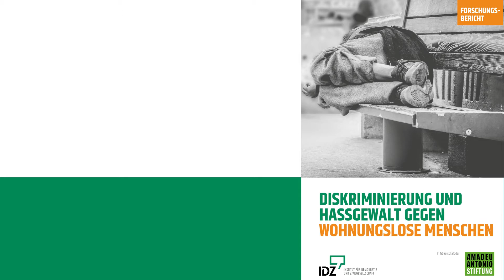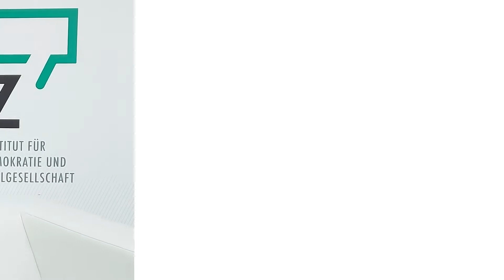Diskriminierung und Hassgewalt gegen wohnungslose Menschen - Dr. Daniel Geschke im Interview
In Deutschland werden immer wieder Menschen zu Opfern schwerer Gewalttaten bis hin zum Mord, weil sie wohnungslos, obdachlos oder sozial randständig leben (müssen). Für das Jahr 2020 berichtet die Bundesarbeitsgemeinschaft Wohnungslosenhilfe e.V., dass mindestens 21 wohnungslose Menschen durch Gewalt zu Tode kamen.

Gewalt, die durch Vorurteile gegen bestimmte Gruppen motiviert ist – zum Beispiel aufgrund des sozialen Status oder von Äußerlichkeiten der Angegriffenen – wird Hasskriminalität genannt. Da es bisher kaum systematische Forschung und keine zuverlässigen Statistiken zur Hasskriminalität gegen wohnungslose Menschen gibt, ist unklar, welches Ausmaß das Problem tatsächlich hat. Dass es ein großes gesellschaftliches Problem ist, steht allerdings fest, denn es widerspricht grundgesetzlich zugesicherten Rechten auf Menschenwürde und körperliche Unversehrtheit.

In dem Interview mit Dr. Daniel Geschke sprechen wir über die Studie "Diskriminierung und Hassgewalt gegen wohnungslose Menschen", die er im Rahmen seiner Tätigkeit am Institut für Demokratie und Zivilgesellschaft angefertigt hat und mit der ein Beitrag geleistet werden soll, auf die schwierige Situation wohnungsloser Menschen aufmerksam zu machen und zu sensibilisieren, da sie in besonderer Weise von Ausgrenzung, Abwertung und Gewalt betroffen sind.

Die Forschungsarbeit von Dr. Daniel Geschke ist auf der IDZ-Homepage abrufbar

bei-gewalt/frauenhaussuche/

Das „Institut für Demokratie und Zivilgesellschaft“ (IDZ) ist eine außeruniversitäre Forschungseinrichtung in Trägerschaft der Amadeu Antonio Stiftung. Es wurde im August 2016 gegründet. Aufgaben des Institutes sind der Erkenntnistransfer zwischen Wissenschaft, Politik und Zivilgesellschaft sowie die gemeinsame Entwicklung, Realisierung und Dissemination von Forschungsprojekten zur Förderung der demokratischen Kultur. Seit Juni 2020 ist das Institut ein Standort des vom Bundesministerium für Bildung und Forschung (BMBF) geförderten "Forschungsinstituts Gesellschaftlicher Zusammenhalt" (FGZ).